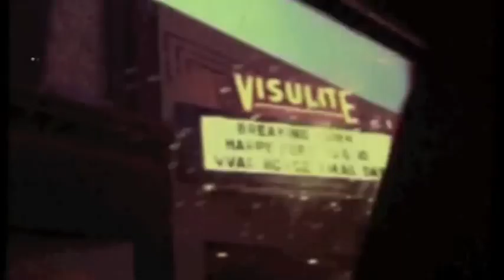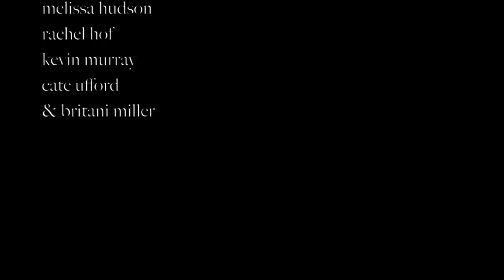tender is the night